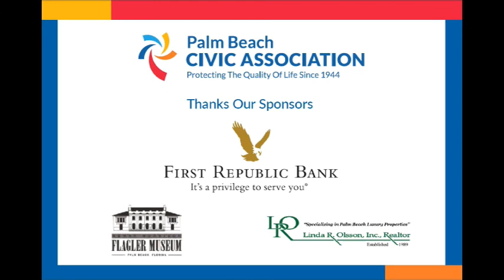STORY & PHOTOS: 2015 CIVIC ASSOCIATION ANNUAL MEETING - CONGRESSWOMAN LOIS FRANKEL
The 2015 Palm Beach Civic Association Annual Meeting, held at the grand Henry Morrison Flagler Museum was attended by a jubilant crowd of over 270.